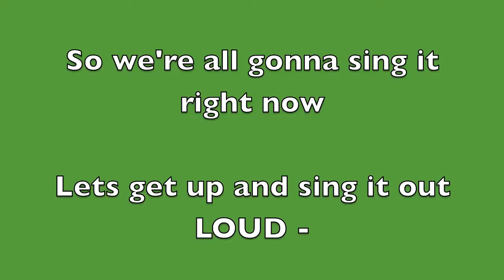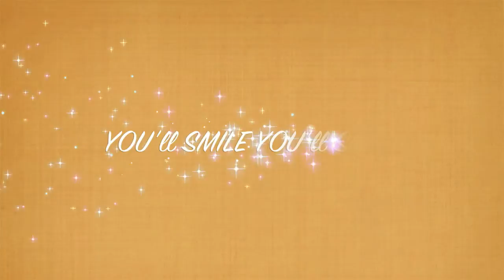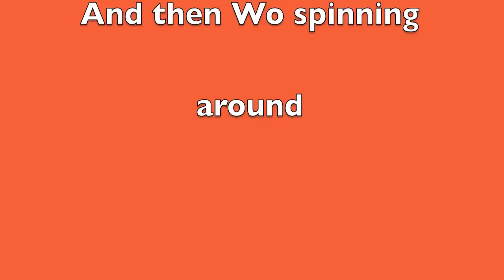The WO WO Song by Bobby Susser (featuring Paula Atherton)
Album: WO!
The purpose of this song for children is to create a sense of togetherness, while having fun, and singing along with the chorus, "Wo Wo."